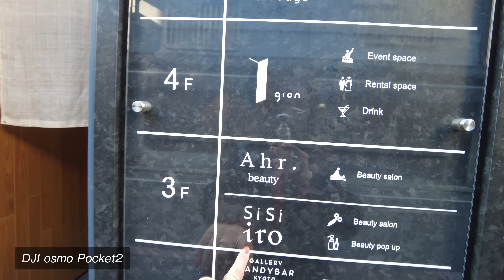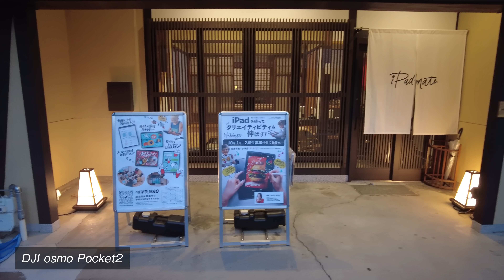人生初、黒髪ぱっつんにした結果。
Voicy「教えて、amity_sensei」

Osmo pocket2 (white)

「iPadクリエイティブ」
「Illustrator for iPadクリエイティブブック」

◆ NFT collection
iPadmate NFT